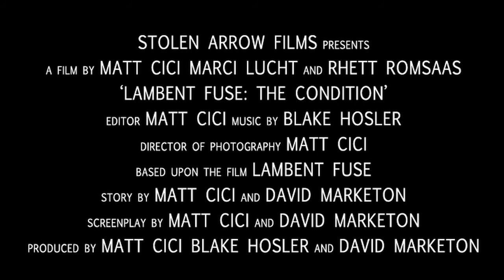Lambent Fuse: The Condition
A short film made for early generation of awareness by the filmmakers before production of the film that is representative of a part of the story from within Lambent Fuse.

Film created in Pre-Production.